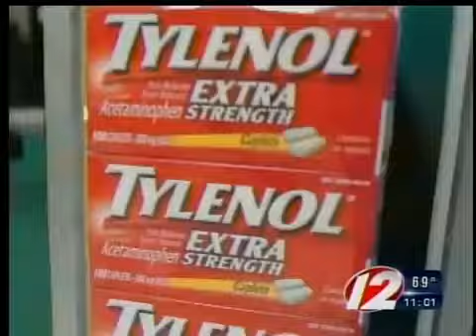RI Budget to take effect Friday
Governor Lincoln Chafee has signed the new state budget for the fiscal year beginning Friday, July 1, 2011.